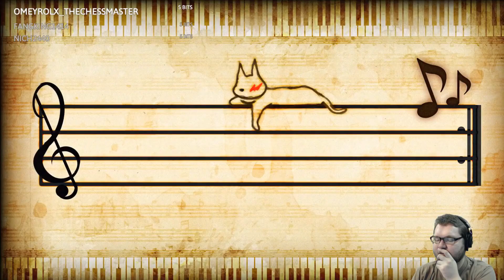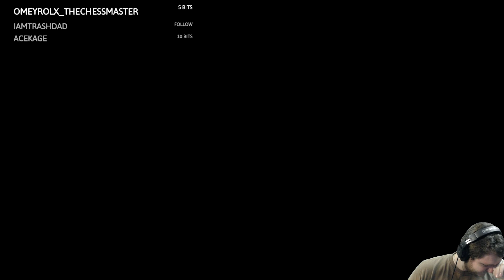Let's Play Danganronpa V3 #11: The Day the Music Died